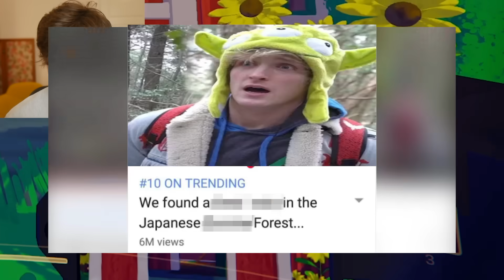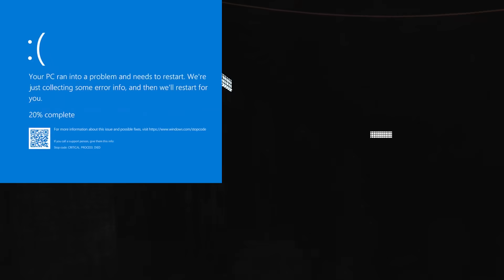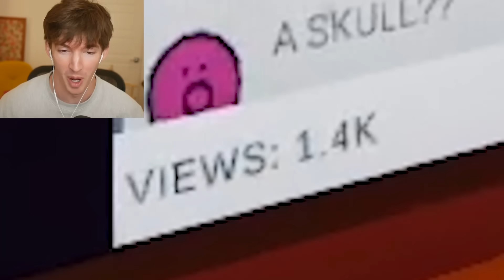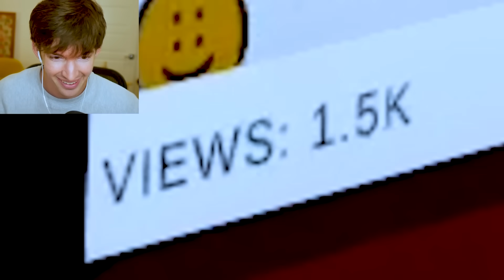CONTENT WARNING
for playing content warning with me the new scary funny game like lethal company and phasmophobia kinda maybe